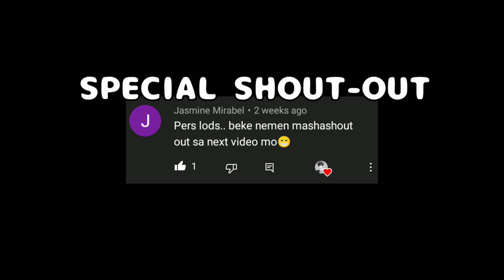LOLO MO PANOT! | Granny Chapter 3 - FILIPINO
TAGS°^°

Language: (Bisaya)(Tagalog) (English)

Computer, Cellphone, Tablet

THANKS...

 ◯└┐▒▒▒▒┌ ♛PEACE♛